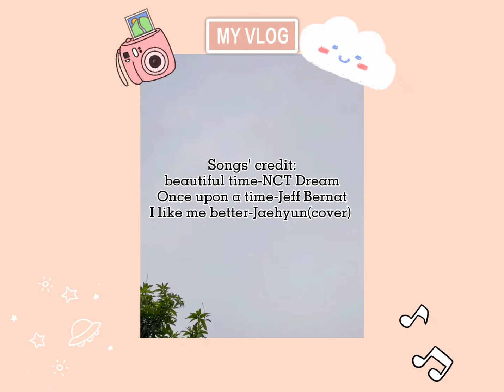Family Vlog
Nan No.9